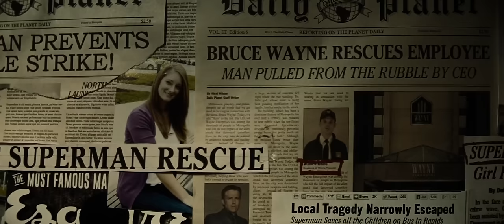Batman v Superman - False God [Ultimate edition]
Batman v Superman: Dawn of Justice - The Ultimate Edition

Production Companies
Warner Bros. (presents) (as Warner Bros. Pictures)
Atlas Entertainment
Cruel & Unusual Films
DC Comics
DC Entertainment
RatPac-Dune Entertainment (in association with)